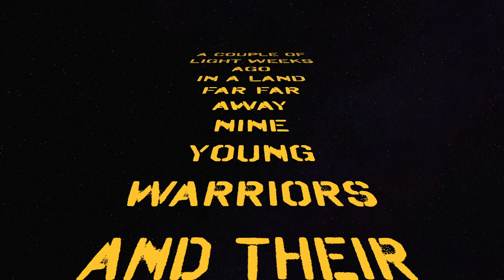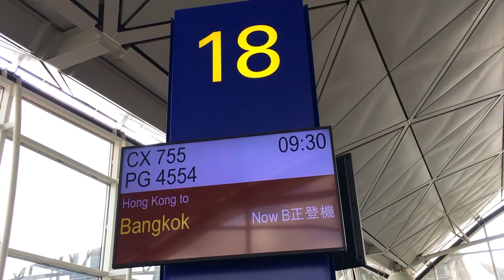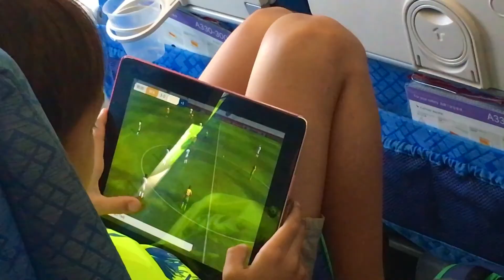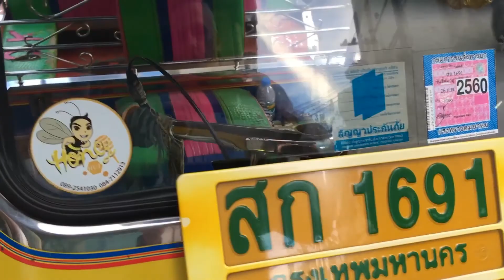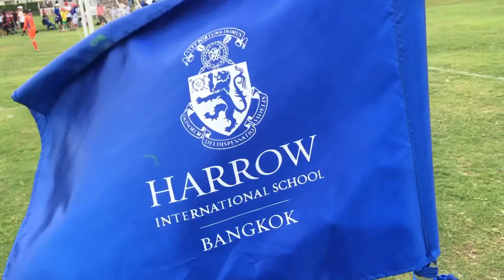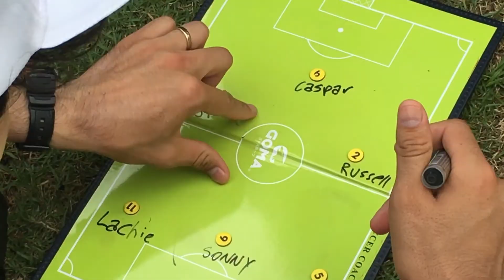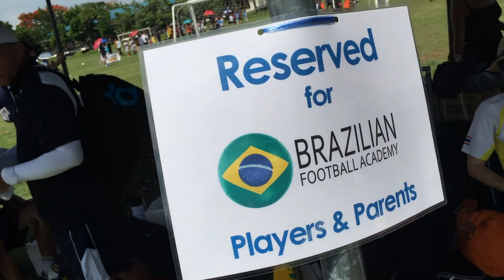U9's A team journey and matches at the Bangkok International Super Cup 2016